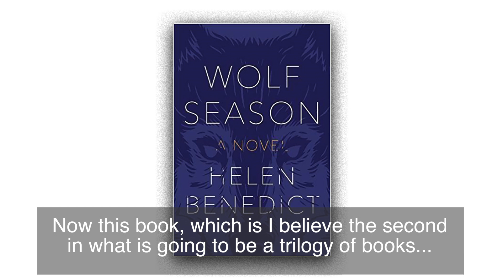Talking Fiction With Helen Benedict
"Wolf Season" is author and Columbia Journalism School Professor Helen Benedict’s seventh novel. It's the second in what Benedict hopes will be a trilogy. The first, "Sand Queen," was published in 2011. In both stories, Benedict explores how soldiers, particularly female soldiers, fare during the Iraq and Afghanistan Wars, and what challenges they find as veterans once they return home. She has written fiction and non-fiction.